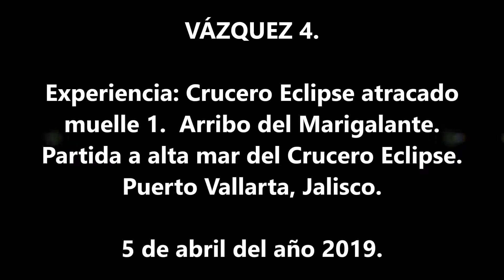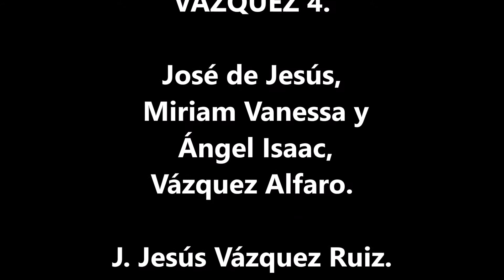CRUCERO ECLIPSE Y MARIGALANTE PUERTO VALLARTA ABRIL 2019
VÁZQUEZ 4

Barco Crucero turístico, Eclipse, atracado en el muelle 1 de Puerto Vallarta.
Arribo del barco Marigalante.
Luego, partida del crucero Eclipse del puerto rumbo  a alta mar.

Puerto Vallarta, Jalisco, México.
05 abril del año 2019.